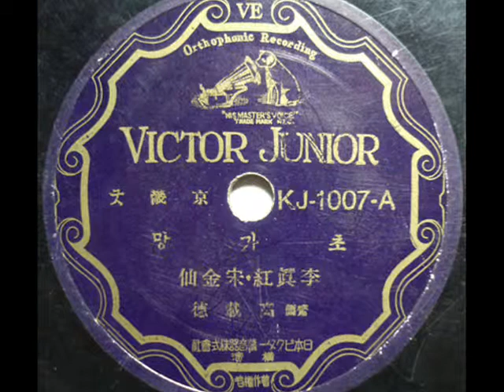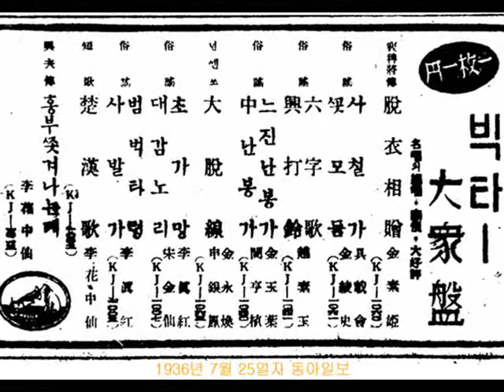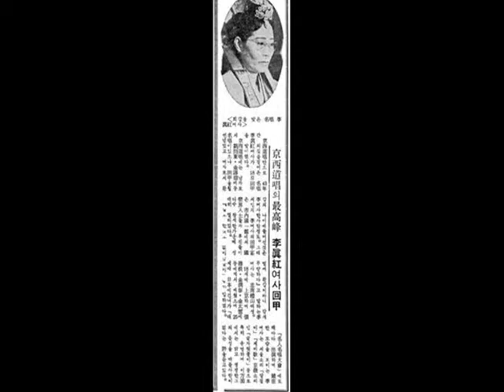이진홍·송금선 경기굿 '초가망' Jinhong Lee & Kumsun Song: Chogamang(Korean shaman song) 1934년 녹음. 국악음반박물관 소장 음원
이진홍·송금선 경기굿 '초가망'(피리:고재덕) 1934년 녹음.
Jinhong Lee & Kumsun Song: Kyungki Kut 'Chogamang'(Korean shaman song)

Korean Classical Music Record Museum(MISP-1734)
국악음반박물관 소장 유성기음반(SP) 관리번호 MISP-1734
Victor Junior KJ-1007-A 京畿굿 초가망 李眞紅·宋金仙 觱篥高載德

경서도민요 명창 이진홍 약력(1956년 예원국악단 명단 공문서 기록)
민요 명창 이진홍(1961년 국악 예술인 명감 기록)
경서도소리 명창 이진홍 회갑 소식(1967년 보도 신문기사)
송금선에 대해서는 별로 알려진 바가 없다.